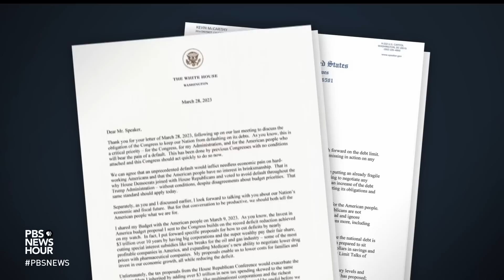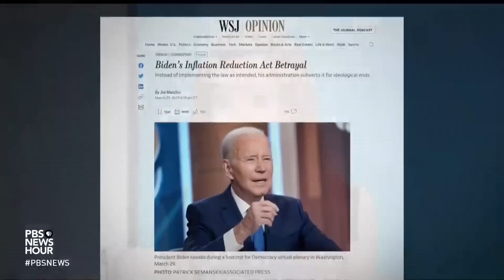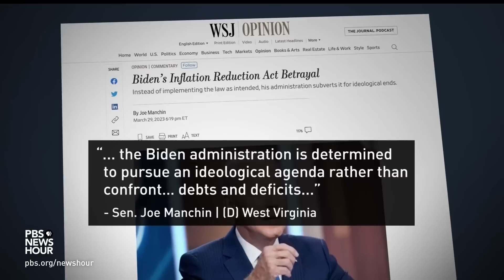Debate over raising debt ceiling heats up on Capitol Hill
A looming global financial crisis of Congress’s own making is still months away, but time is already running short on Capitol Hill. Congressional Correspondent Lisa Desjardins caught up with lawmakers before they left town for the long Easter break.